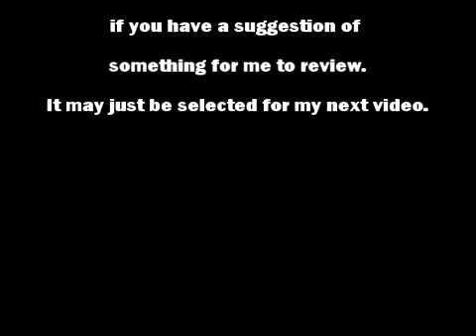"True Detective" (Season 1) Review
My review of True Detective (Season 1)